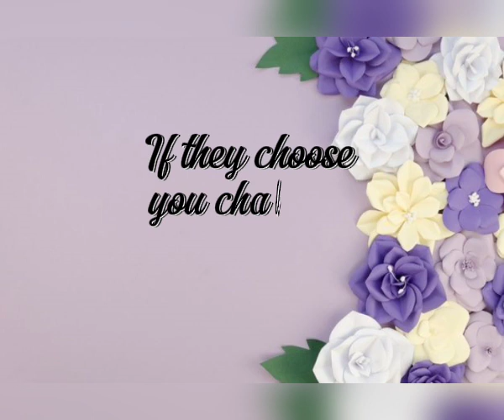أحلى تحدي لو خيروك البنات😍|| رائع جدا❤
The best challenge if girls choose you😍|| Very cool❤cutecat